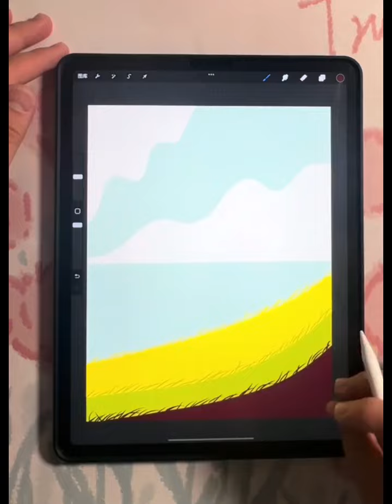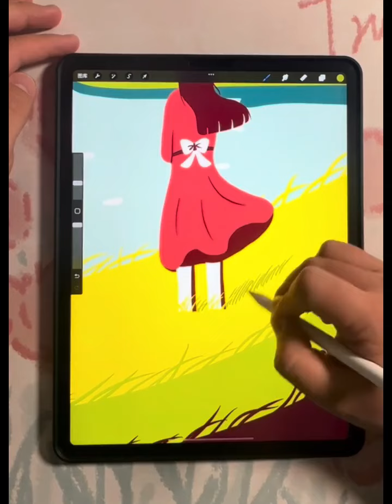Day9【零基础学插画】如何成为一名插画师今天翻到一张非常治愈的画，浅浅临摹一下。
临摹素材来自@海边少年
工具：iPad Pro2020➕iPad pencil
软件：procreate
笔刷：工作室笔刷